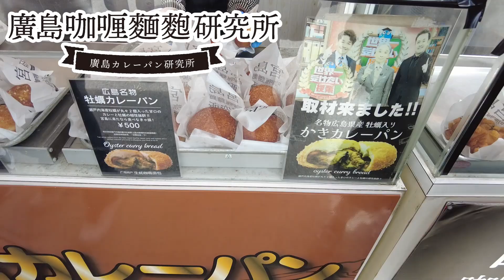広島名物『宮島カレーパン研究所』の牡蠣カレーパン(広島県廿日市市宮島町)